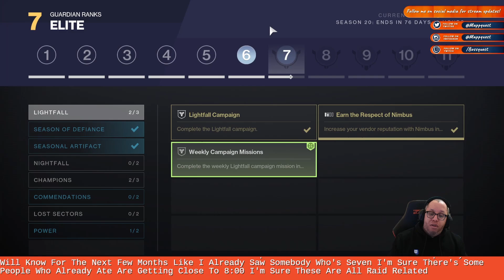Let's Talk Destiny 2 Lightfall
This is a really long rant taken from my live stream from Twitch on March 7th, 2023.  Someone asked me my thoughts on the Destiny 2 expansion (Lightfall), and I guess I had a lot to say.  Hope you all don't mind.